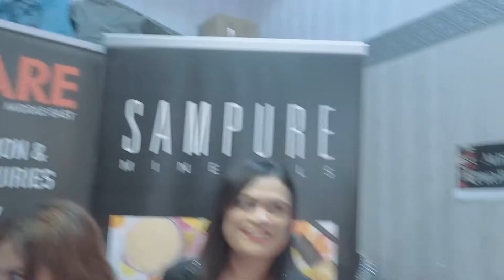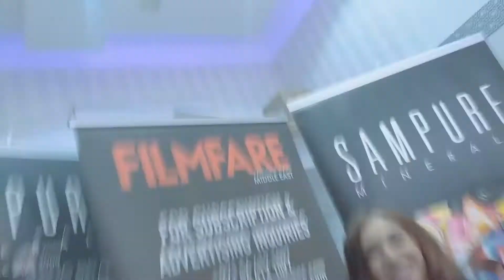Collaborating, the Creative cuss word! Day 3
Collaboration session today.
This is a long one, if you want to skip the hysterics and jump right to my thoughts on Collaborating go to - 4:18.

Anyway, today was a fun day. We got to work with the Filmfare Middle East team. What a lovely experience. I learnt about Hindi movies and got invited to the premiere of Dhadak. Gonna try and go for once!

For those of you who think Collaborating is cuss word for professionals I share my thoughts on it as well. So for the creatives that we know what is your thoughts on doing Collabs with others???

Anyways, see y'all tomorrow.
PEACE OUT!
Shout out to
Filmfare Middle East Team
Alisha's Pro Beauty Store in Burdubai
Our Stylist Vaishali Kolpe Sabherwal
Our Beautiful Model Dheerja